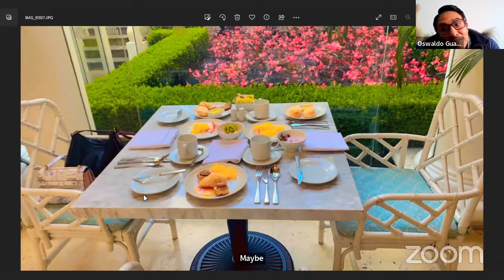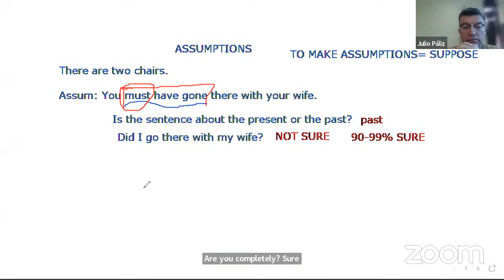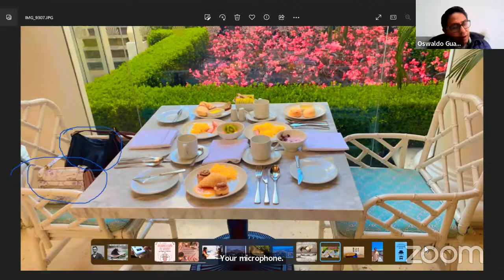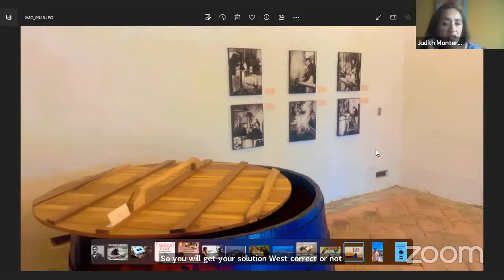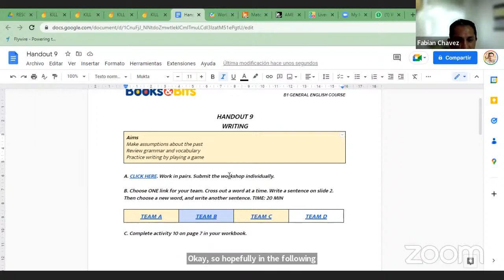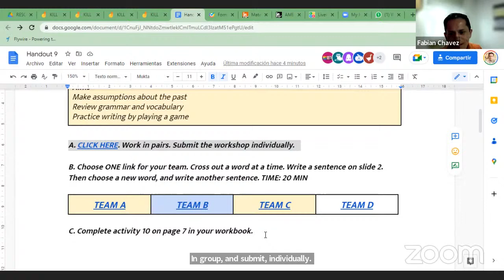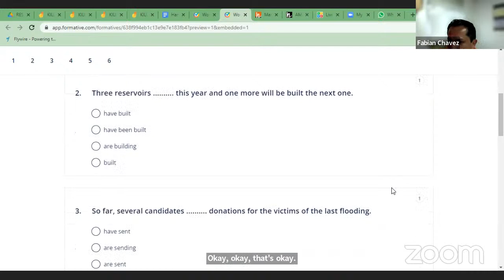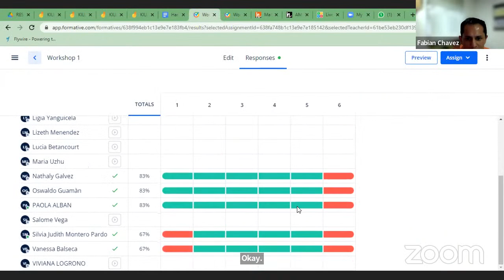INTERMEDIATE BOOKS AND BITS